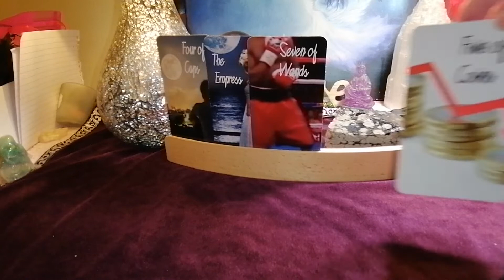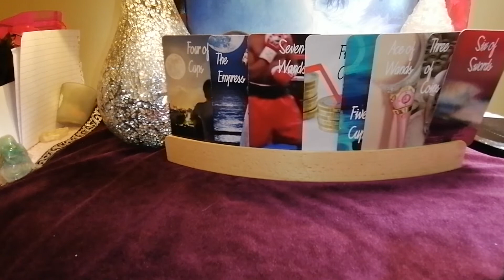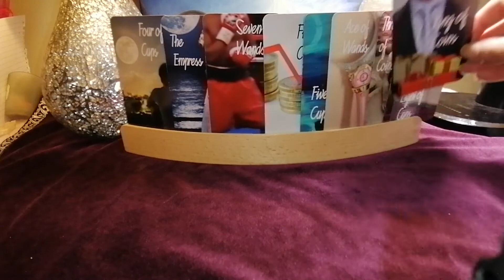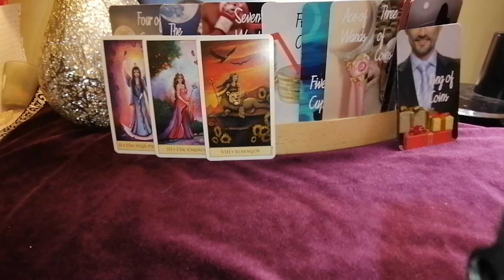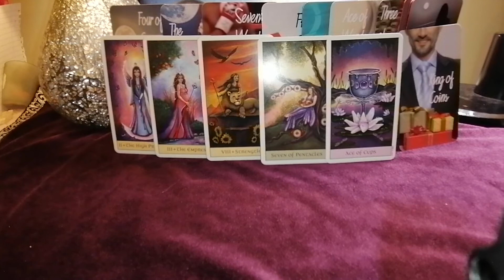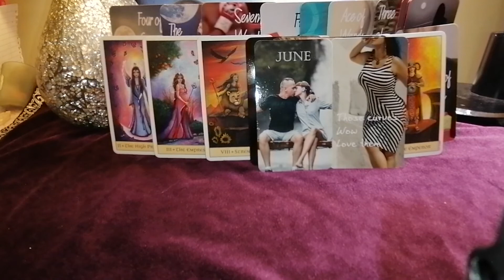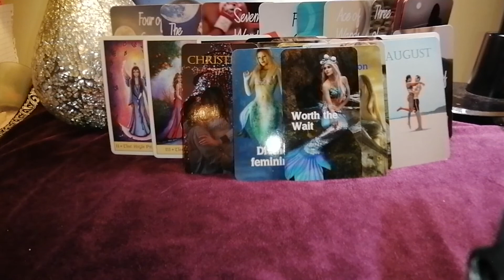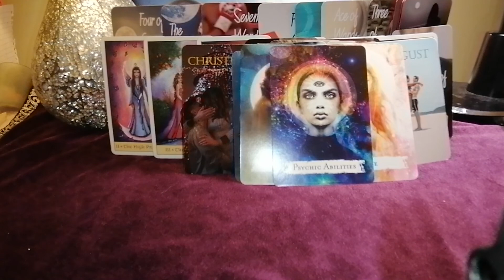LOVESCOPES FOR JULY FUTURE LOVE VIRGO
LOVE READING FOR VIRGO SUN MOON RISING VENUS FOR JULY
FUTURE LOVE WHO IS IT WHERE MIGHT YOU MEET WHAT WILL HAPPEN

MY DECKS
MAGICAL MOON TAROT
ROMANTIC MERMAID ORACLE
LOVE ABOUT YOU
A JOURNEY OF LOVE

OTHER DECK BY ANGELIC REVELATION 144

ENTERTAINMENT ONLY
BLESSINGS